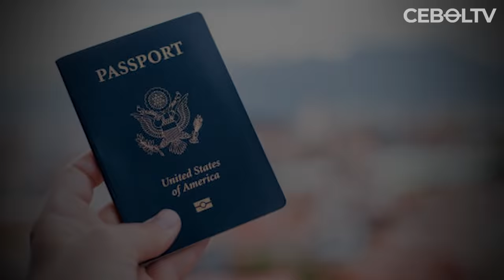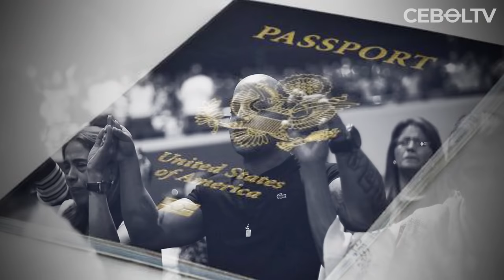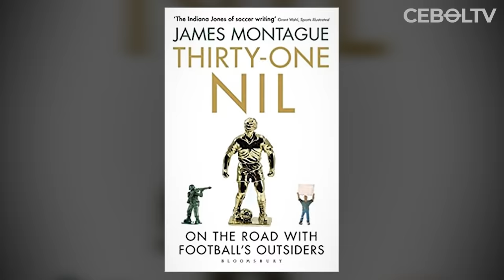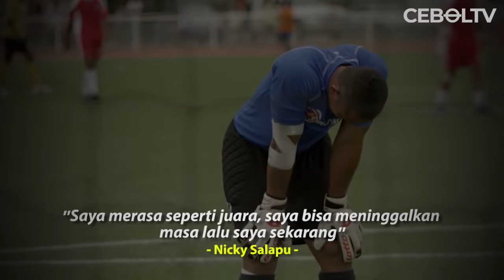KISAH KIPER YANG TERKENA SERANGAN MENTAL AKIBAT DIBOBOL 31 GOL DALAM SATU LAGA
REFERENSI
Ligalaga :